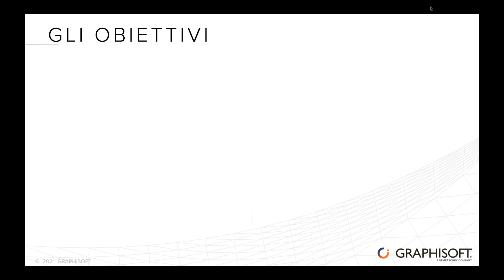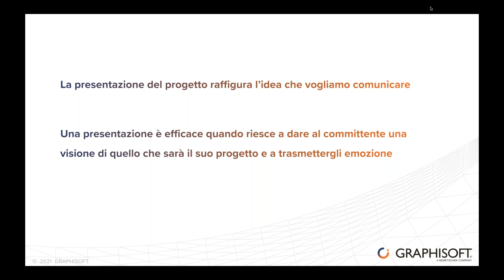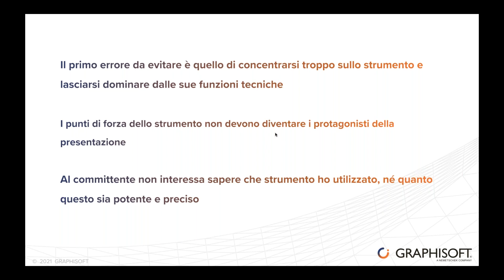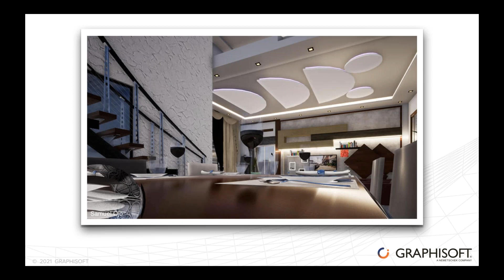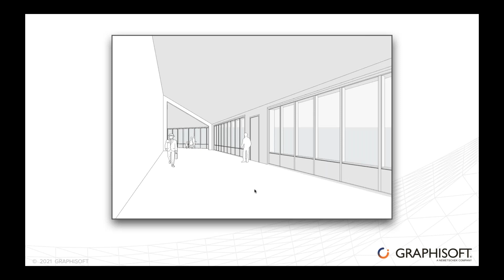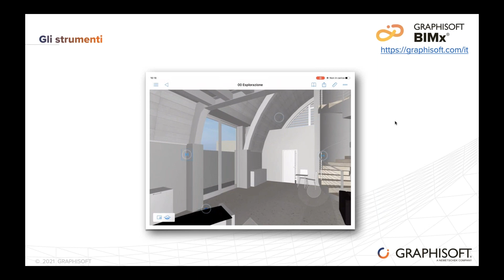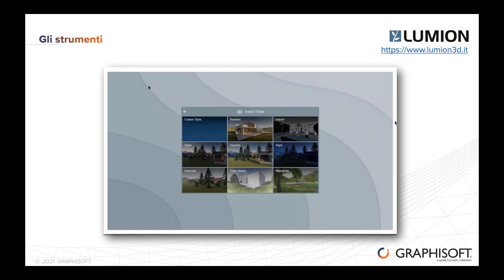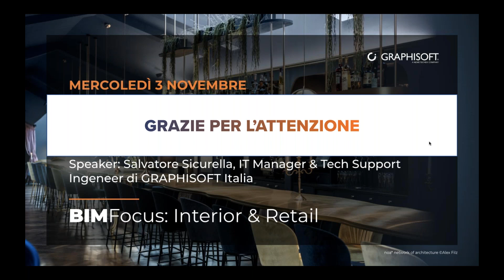Presentare un progetto di Interior Design con Archicad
Una buona presentazione grafica è fondamentale nei progetti di interior design, ma ottenere render e immagini di buona qualità è tutt'altro che semplice: bisogna scegliere lo stile di rappresentazione più opportuno, calibrare luci e ombre, definire l’inquadratura e la composizione dell’immagine.

Vediamo gli strumenti che ci mette a disposizione Archicad, i software aggiuntivi che possiamo utilizzare e le regole fondamentali per una efficace comunicazione visiva.